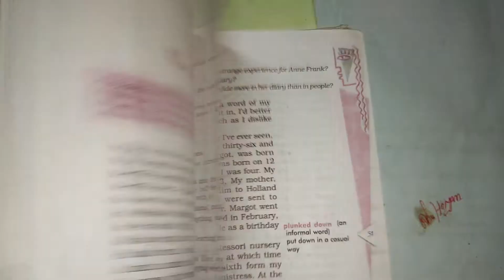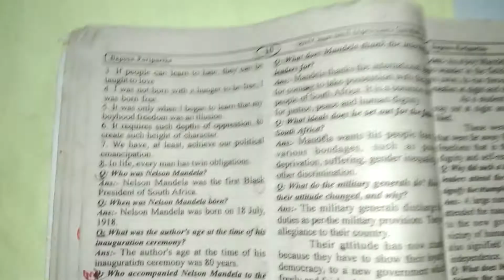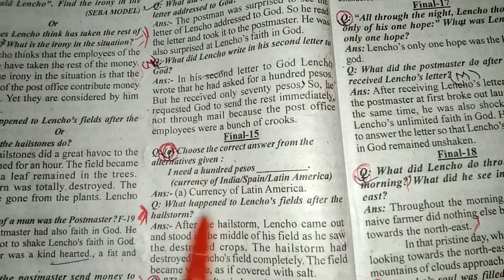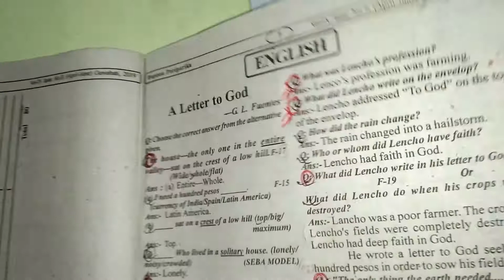HSLC Final Exam SEBA 2021//(English) most Important question answer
English Common question answer